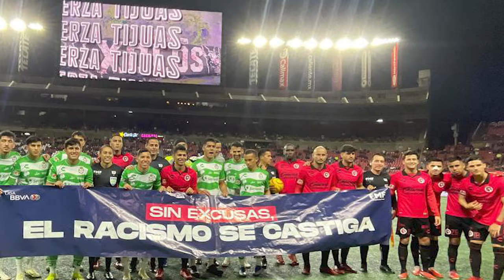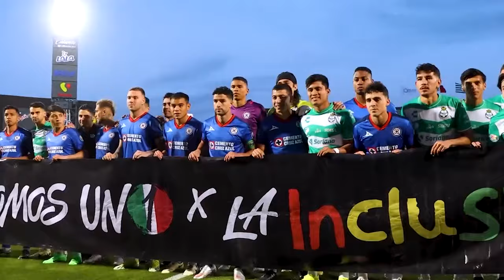✅🔥🟢 LLEGA A LIGUILLA? REVELAN CUANDO REGRESA AQUINO! MOTIVO DEL DOPING DE HAROLD! NACHO DA CLAVES!